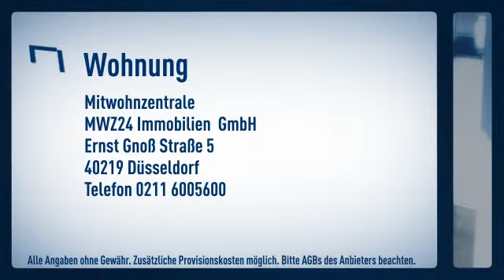Meerbusch- Büderich. Ruhig zum Garten gelegenes 2-Zimmer Apartment in einer Wohnstraße, in de